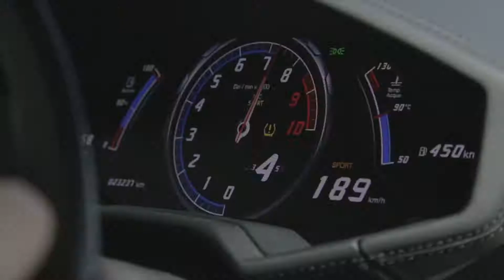Do it with Puresport!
With us you can drive Ferrari, Lamborghini or a real Formula 1!